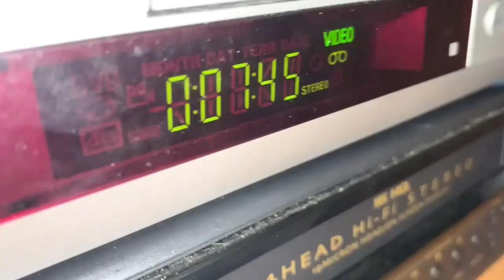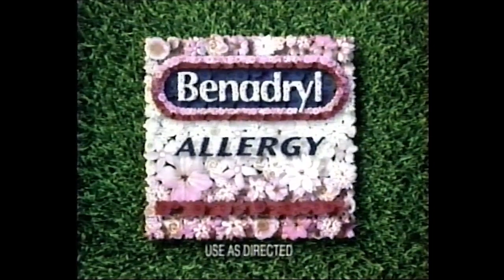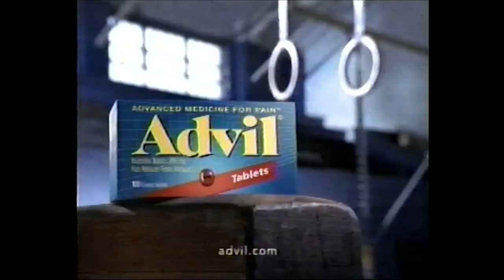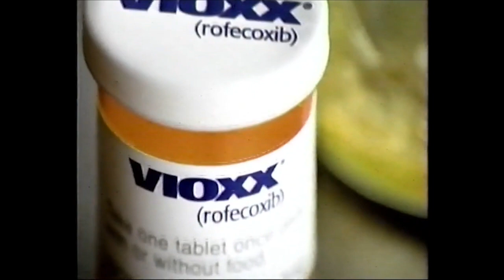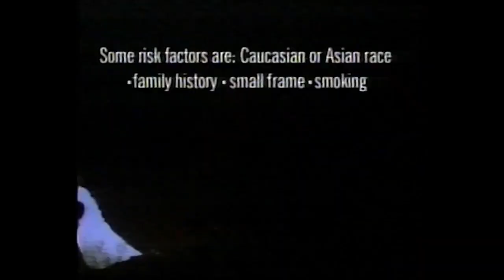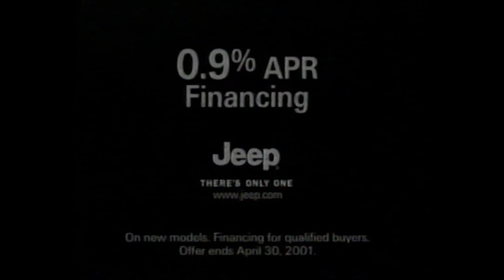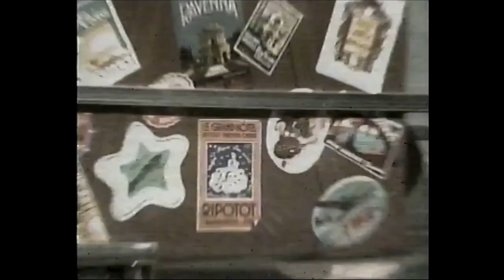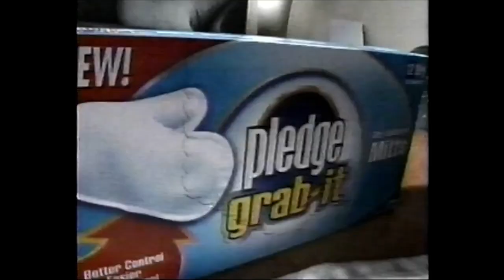WTEN Commercial Breaks (March 26, 2001)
Taken from the ABC remake of South Pacific, airing as part of the Monday movie series. This aired locally on WTEN (channel 10) in Albany, NY.

Watching this and my other 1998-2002 ABC-themed uploads you can see why ABC's yellow-and-black logo was successful. It paved the way for flat design trends which have become popular now. I'm personally not a fan of them but I guess "keep it simple stupid." In fact, CBS, which is using a flat on-air look, recently began rolling out said look to its O&O stations, starting with KPIX.

(C) 2001 Young Broadcasting; WTEN is now owned by Nexstar Media Group. For educational and historical purposes only. We don't profit off this video.